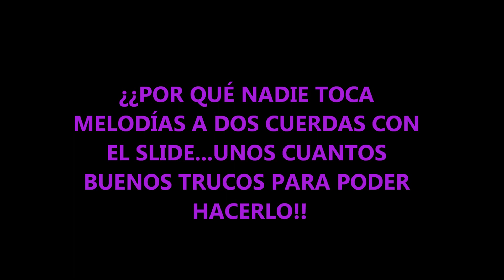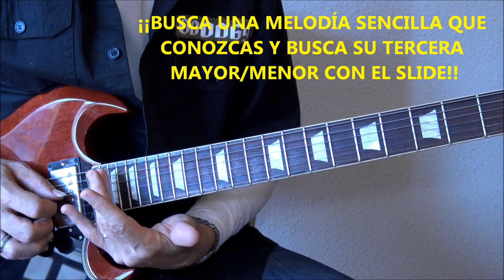POR QUÉ NADIE HACE SOLOS BONITOS CON EL SLIDE/BOTTLENECK A DOS CUERDAS (Trucos para conseguirlo)!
En "POR QUÉ NADIE HACE SOLOS BONITOS CON EL SLIDE/BOTTLENECK A DOS CUERDAS",aprende como tocar en guitarra eléctrica melodías y solos usando las habituales melodías yarmonía a terceras!!Sin tener que usr afinaciones como la aifnación abierta en SOL,MI o RE MAYOR,buscamos como usar el slide/tubo sin los típicos licks de blues,ni intervalos de rock con cuartas ,si no encontrando una técnica ladeando nuestros slide para conseguir tocar terceras o sextas y asi hacer melodías en cuerdas distintas!!En este video tutorial,"POR QUÉ NADIE HACE SOLOS BONITOS CON EL SLIDE/BOTTLENECK A DOS CUERDAS",aprende a tocar en guitarra eléctrica/acústica con slide y usar notas de diferentes trastes,con o sin disorsión,y no sólo con las habituales escalas pentatónicas!!
On "WHY NOBODY PLAYS BEATIFUL SOLOS WITH SLIDE/BOTTLENECK ON TWO STRINGS" ,we learn how to play melodies with thirds and sixths using the slide,harmonising a melody with different tricks!!